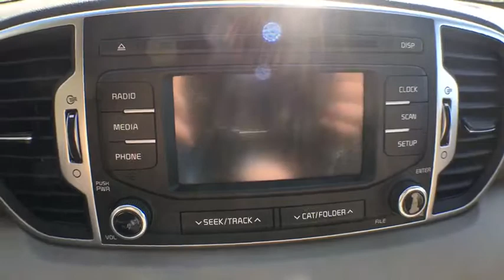2018 Kia Sportage Battle Creek, Lansing, Jackson, Coldwater, Hastings, MI 40201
Pacific Blue New 2018 Kia Sportage available in Battle Creek, Michigan at Seelye Kia Battle Creek. Servicing the Lansing, Jackson, Coldwater, Hastings, MI area.

Designed for the bold, the 2018 Kia Sportage captivates the eye and inspires a sense of adventure with its dynamic styling. Its striking grille, elegant side contours, prominent wheel arches, coupe-like roof, extended wheelbase, and satin silver touches achieve a precise balance between luxurious sophistication and dynamic sportiness. The Sportage transports you in a sumptuous driving environment, while serving every functional need with inventiveness and ease. Premium craftsmanship imbues every detail, from the soft-touch materials to the upgraded seats with scientifically calibrated touch points. With its expanded cargo space, the Sportage has ample capacity for everything you want to take on your travels. The 60/40 flat-folding rear seats and dual-level cargo floor give you the versatility to create the space you need for every trip. Nimble handling and impressive power converge with surprising fuel-efficiency. Take your pick from two four-cylinder engines: the LX and EX come standard with a high-output 2.4-liter engine that is among the segment leaders, while the SX Turbo model gets an even more powerful turbocharged 2.0-liter engine. And the 6-speed automatic transmission delivers a smoother, more efficient ride. Stay in touch and in-the-know with Kias subscription-free UVO connectivity system. Choose either an available 7in color touchscreen display, or the voice-command navigation system with 8in color display. UVO enables hands-free calling and navigation, music-playing, roadside assistance, and much more.